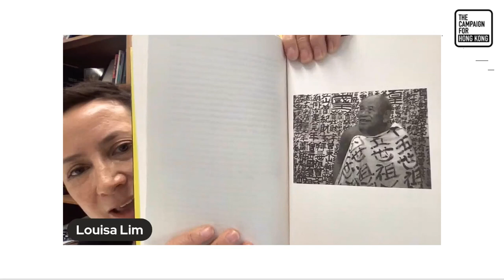In Conversation: Louisa Lim and Victoria Tin-bor Hui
Award-winning journalist and Hong Konger Louisa Lim will talk about her newest book "Indelible City: Dispossession and Defiance in Hong Kong."

Louisa will be joined in conversation by Victoria Tin-bor Hui. A fellow Hong Konger, Associate Professor of Political Science at Notre Dame. And a Council of Foreign Relations International Affairs Fellow.